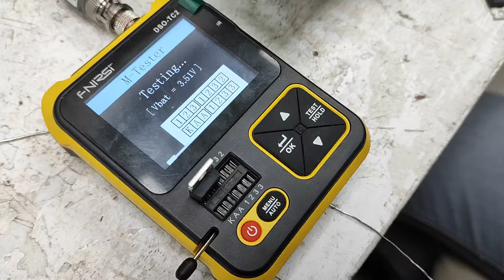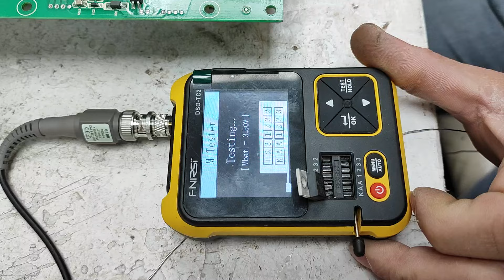solar İnverter 09 Hata düzeltme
Solar Akıllı inverter 09 Hata düzeltme